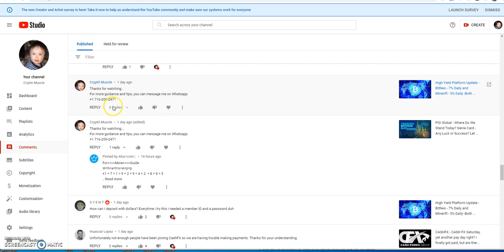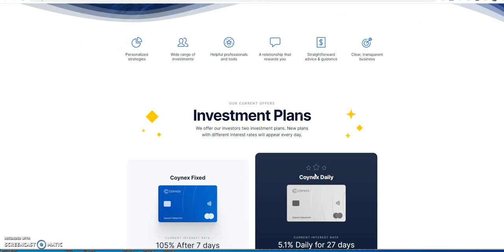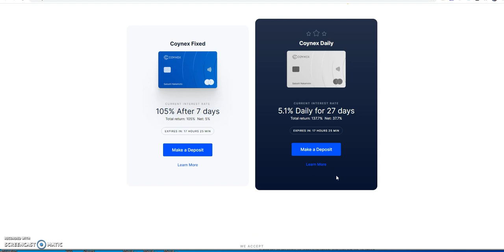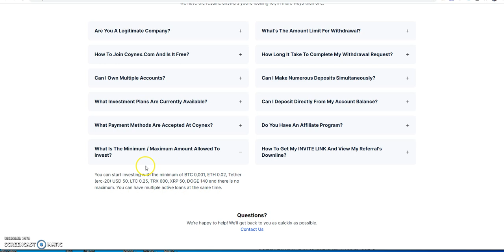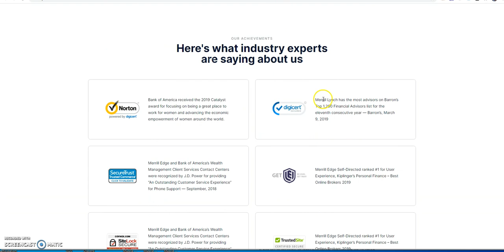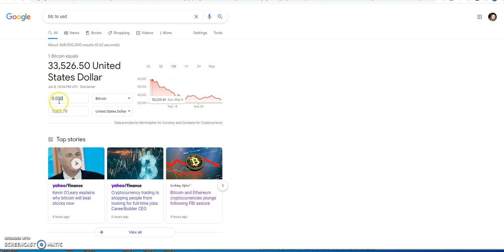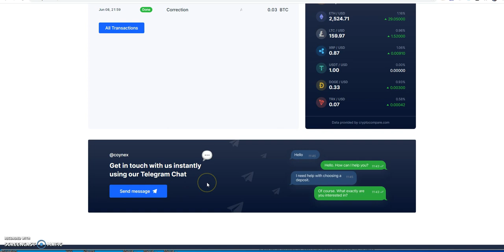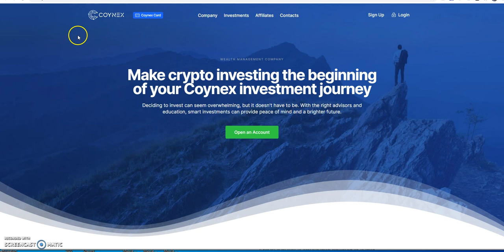COYNEX - New Mid Level Platform - Plans Change Daily, Great One - Gotta See to Believe -Just Started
Episode 1649

Investrix

Make 47.8% ROI in 14 Days or 2x Club 100% ROI in 14 Days

0.3% - 2% a day until 200% similar to CashFX / QubitLife / PGI Global

Earn up to 2.5% Daily in BNB till 200%

Matrix Platforms

Earning Bitcoin in a Great Way!

Mid-level Platforms

Others